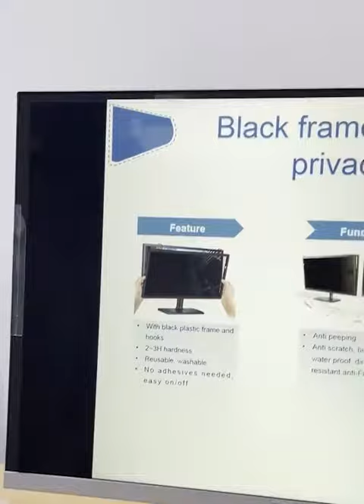YCYMO Removable Privacy Filter for Laptop LCD Monitor